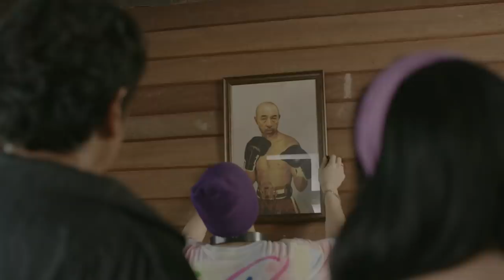[Eng Sub] 55:15 NEVER TOO LATE | EP.16 [2/4] | ตอนจบ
“คุณเคยคิดถึงเรื่องผิดพลาดในชีวิตบ้างไหม? เรื่องที่ไม่ว่าจะอยากกลับไปแก้ไขสักแค่ไหน มันก็ไม่มีโอกาสอีกแล้ว...”
คำถามใหญ่ในใจของคนวัย 55 ที่ก้าวเข้าสู่ช่วงปลายของชีวิต แล้วมองย้อนกลับไปอย่างเสียใจ แม้อยากจะกลับไปตั้งต้นตัวเองให้เหมือนกับวัย 15 ใหม่ ก็เป็นไปไม่ได้...แต่ไม่ใช่กับ 5 คนนี้
5 ไม้เกือบใกล้ฝั่งในชีวิตตอนปลายวัยใกล้โค้งสุดท้าย ที่ไม่รู้ว่าโชคชะตาเล่นตลกหรือสวรรค์เป็นใจ ให้ได้กลับไปรีสตาร์ทที่จุดเริ่มต้นอีกครั้งในวัย 15 ปี
เช้าวันธรรมดาวันหนึ่งของปี 2021 ที่กำลังจะไม่ธรรมดา เจณิญา นักร้อง Dancing Queen ในตํานาน ที่กําลังจะหมดชื่อเสียง เดินทางไปต่ออายุบัตรประชาชนใบรองสุดท้ายของชีวิต ก่อนจะถูกเปลี่ยนเป็นบัตรประชาชนตลอดชีพ เธอพบว่าสําเนาบัตรเก่าของตัวเองถูกถ่ายเอกสารออกมากลายเป็นบัตรประชาชนใบแรกในชีวิต และรุ่งเช้าวันต่อมา เจณิญาก็ได้พบว่าเธอได้กลายเป็นตัวเองในวัย 15 โดยไม่รู้สาเหตุ และไม่รู้ว่าจะเดินทางกลับมาที่จุดเดิมในชีวิตของตัวเองได้ยังไง
โอกาสการเริ่มต้นใหม่กลับมาอีกครั้ง เจณิญาตัดสินใจไปเรียนโรงเรียนเก่าของเธอสมัยเด็ก ซึ่งตอนนี้มี เกรต้า ไอดอลสาววัย18 เจ้าของเพลงฮิต55ล้านวิว กลายมาเป็นรุ่นพี่ เจณิญาทำได้แค่เป็นรุ่นน้องที่ดีและหาทางเข้าใกล้เกรต้าเพื่อไต่เต้าและทวงความสำเร็จคืนอีกครั้ง
และในวันที่เริ่มงงชีวิตวัย 15 เจณิญาได้พบกับแสงสว่าง เมื่อได้รู้ว่ายังมีมนุษย์ที่ฟ้าประทานสิ่งเดียวกันมาให้อีก 4 คน ที่มารวมตัวกันในโรงอาหารโรงเรียน ด้วยเหตุผลการมาเข้าเรียนที่ต่างกันไป เหล่าผู้ประสบภัยจากเหตุการณ์บัตรประชาชนย้อนอายุได้แก่ ทรงพลเก้งรุ่นใหญ่ จารุณีอาจารย์สุดโหดของโรงเรียน สันต์เพลย์บอยถังแตก และอมรเทพผู้กำความฝันอยากจะกลับไปพิสูจน์ตัวเองในสังเวียนมวยอีกครั้ง แล้วเจณิญาก็ได้รู้ว่าปัญหาของเธอไม่ได้ใหญ่ที่สุดอยู่คนเดียว
ทั้ง 5 คนในวัย 55 ที่กลับต้องมาเผชิญความท้าทายครั้งใหม่ในชีวิต โดยไม่รู้ว่าการได้รับโอกาสอีกครั้งเป็นเรื่องดีหรือไม่ สำหรับพวกเขาบางคนอาจจะมีความสุขจนไม่อยากจะกลับไป ณ สถานะปัจจุบัน กับบางคนที่ดันมาสร้างปัญหาใหม่ไว้เพิ่ม พวกเขาไม่สามารถเดาได้เลยว่าจะเกิดอะไรขึ้นข้างหน้า รู้แต่ว่าวันนี้วัยทองต้องรอด!!

วสุ แสงสิงแก้ว   รับบท สันต์ อายุ 55
สินจัย เปล่งพานิช  รับบท เจณิญา อายุ 55
ทรงสิทธิ์ รุ่งนพคุณศรี รับบท ทรงพล อายุ 55
อัมรินทร์ นิติพน   รับบท อมรเทพ อายุ 55
คาร่า พลสิทธิ์   รับบท จารุณี อายุ 55
กรภัทร์ เกิดพันธุ์  รับบท สันต์ อายุ 15
กัญญรัตน์ เรืองรุ่ง  รับบท เจณิญา อายุ 15
ธนวัฒน์ รัตนกิจไพศาล รับบท ทรงพล อายุ 15
เค เลิศสิทธิชัย   รับบท อมรเทพ อายุ 15
เบญญาภา จีนประสม รับบท จารุณี อายุ 15

กำกับซีรีส์ ษรัณยู จิราลักษม์

ทุกวันอาทิตย์ และ จันทร์ เวลา 20:30 น. ทาง Disney+ Hotstar

Subtitles
Korean : Khaotung Korea FC
Indonesian : @yourayy_ (Twitter)
Japanese : @himomohimomo (Twitter)
Spanish : @sofy.mgsw
Turkish : OneMoreLight4u Nora
Portuguese (Brazil) : @gmmfanbrasil (Twitter)
Polish : Hoa
Chinese (Taiwan) : @fallinlove_sub (Instagram & Twitter)